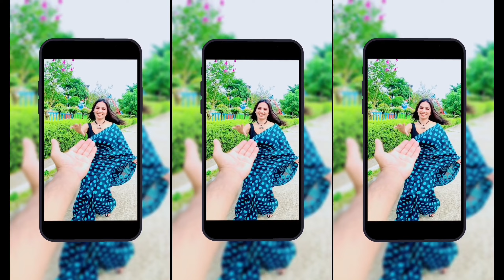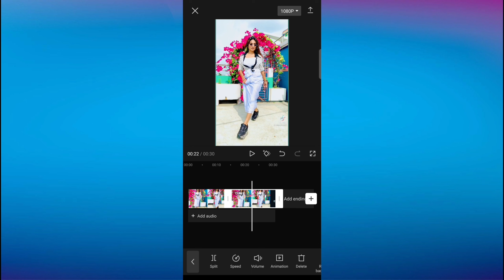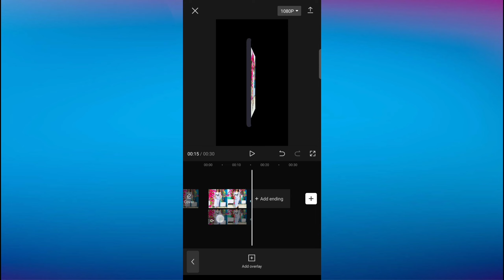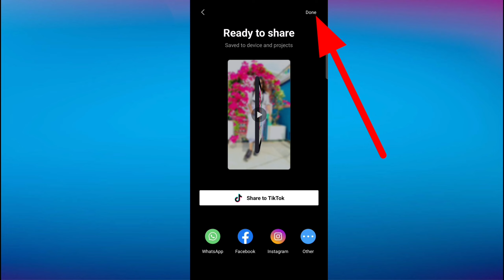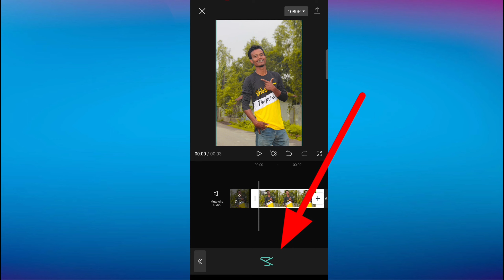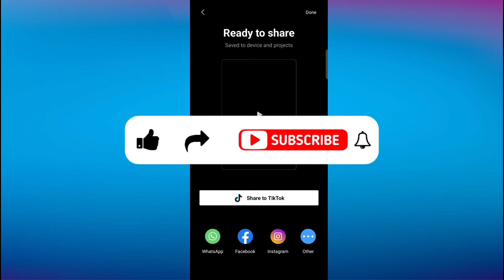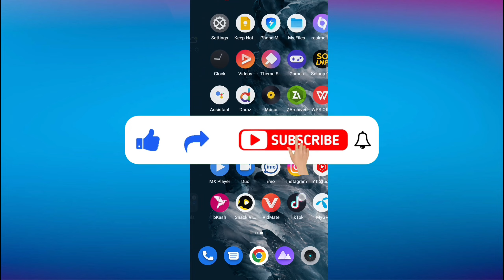Capcut new smartphone effect tutorial Capcut video editing tutorial | SK Rofik Edit video Tech